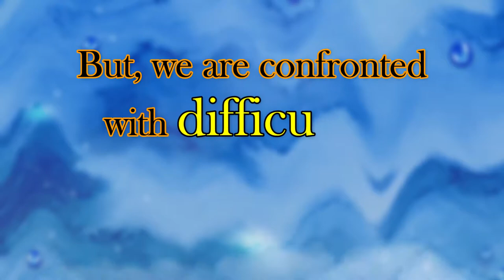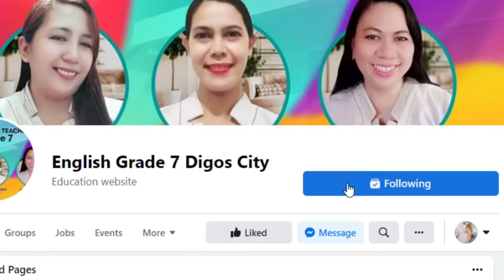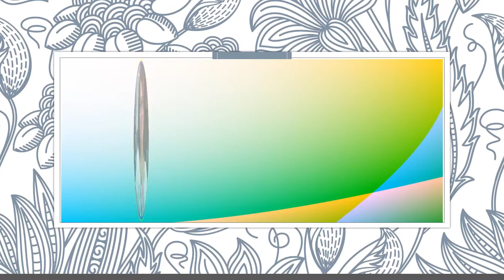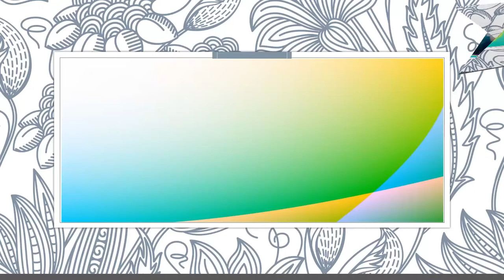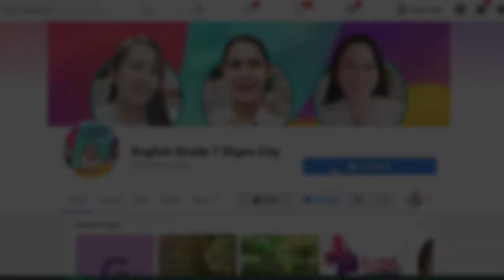Project AYUDA Launching Video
This is the Digos City National High School Grade 7 Project AYUDA Launching Video.